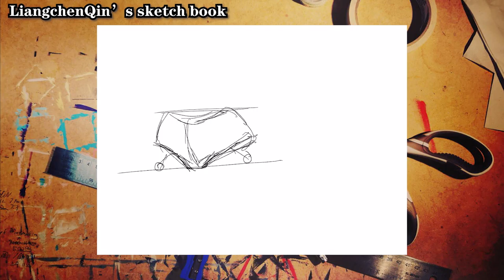LiangchenQin's sketchbook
Drawing II sketchbook project